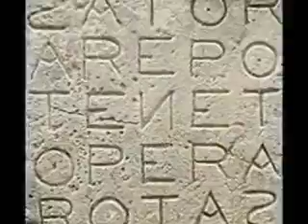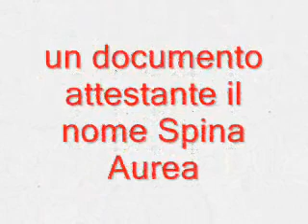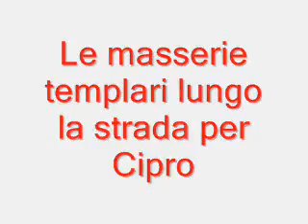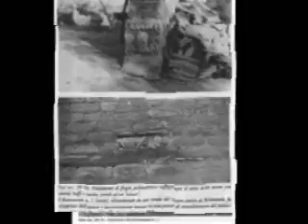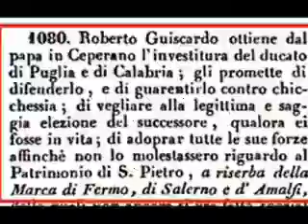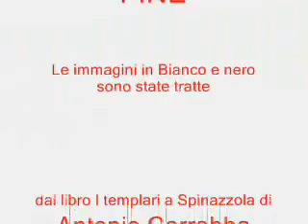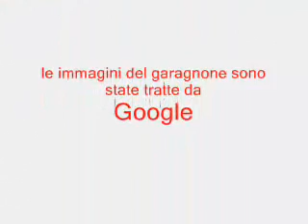Templari a Spinazzola (BT) Story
Il testo del filmato è stato tratto dal libro "I templari a Spinazzola" di Antonio Carrabba. Alcune immagini sono state tratte da google.